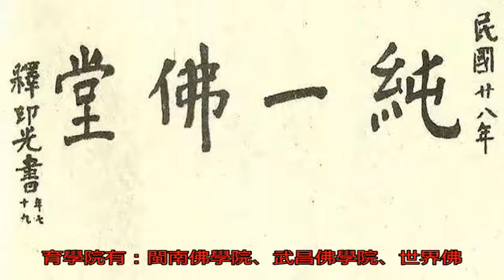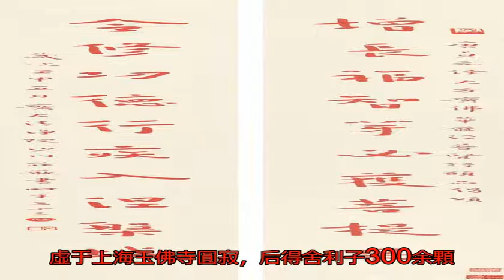民國四大高僧：虛云和尚、印光法師、弘一大師、太虛法師書法欣賞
民國四大高僧，是海內...